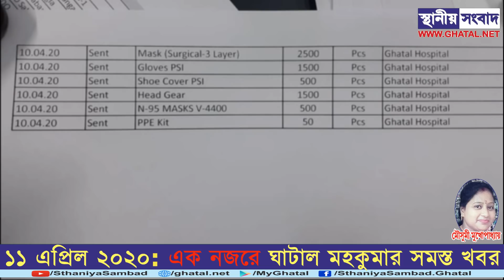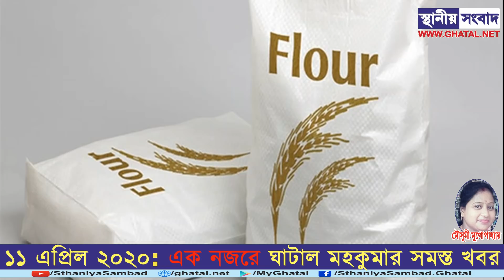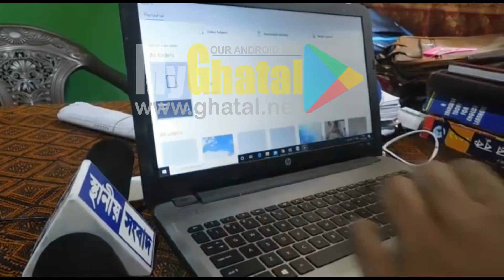১১ এপ্রিল ২০২০ শনিবার: এক নজরে ঘাটাল মহকুমার সমস্ত খবর